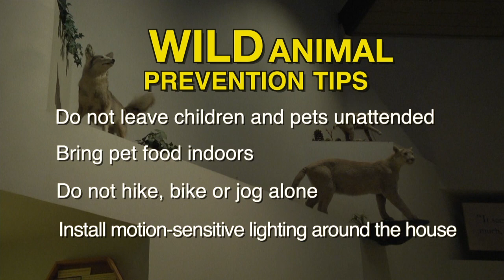Wild Animal Safety Information in Burbank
A brief video providing information on how to interact with wildlife such as mountain lions and coyotes that are native to the Verdugo mountains.